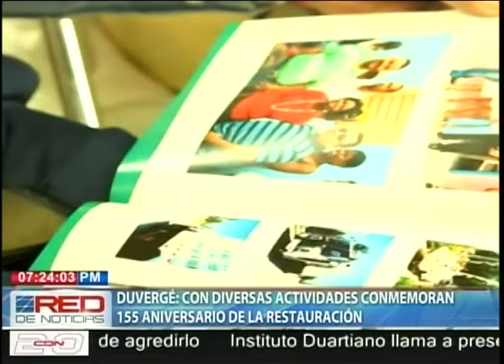Duvergé: con diversas actividades conmemoran 155 aniversario de La Restauración